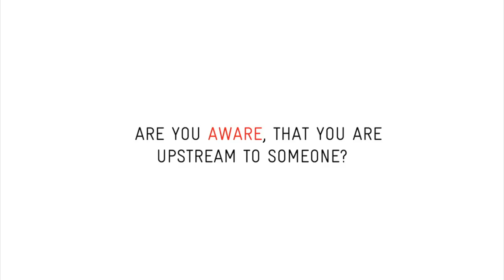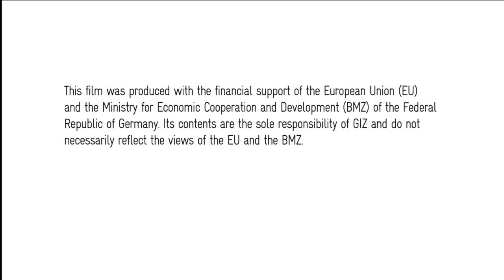GIZ: Water Resources in Zambia. 2019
Water Resources Management and Agricultural Water Management is key to Zambia’s development and commercialisation of its smallholders. To achieve this, there is need to use innovative tools (such as the River Basin Game invented by Bruce Lankford (Uni of East Anglia) and activities as advocacy measures. Through the AWARE programme, GIZ supports the Zambian Water Resources Management Authority (WARMA) to communicate the need for sustainable water resources management and agricultural water use efficiency.
To ensure sustainable, inclusive and successful solutions, it is necessary that different actors work together and collaborate. Therefore, the video sought to:
• Raise awareness among decision makers and water users about the importance of water resources management in the country.
• Position WARMA as the forerunner in fostering sustainable water resources management at national, decentralised and local level in the sector and the country.